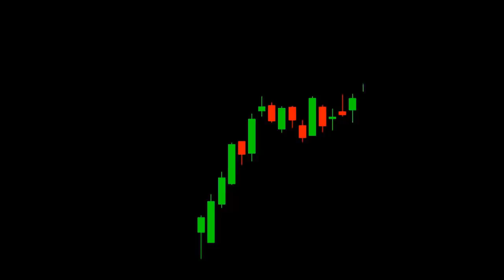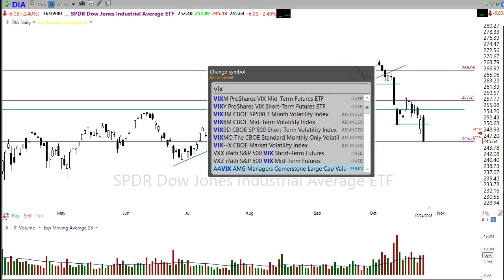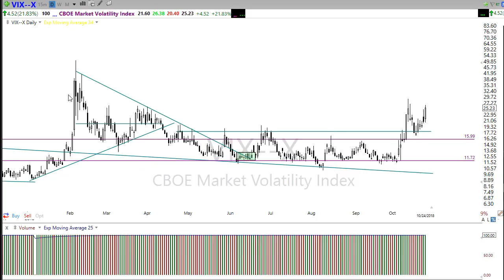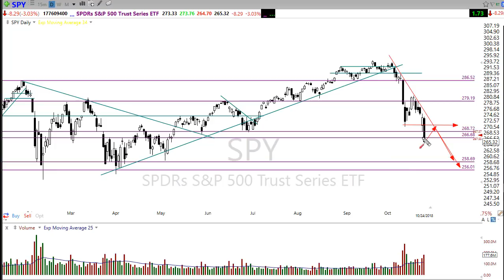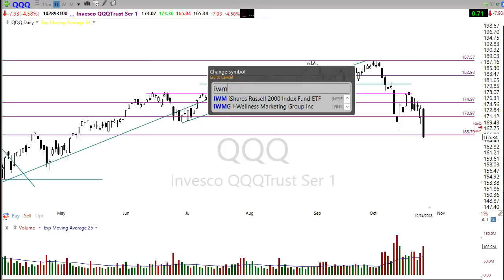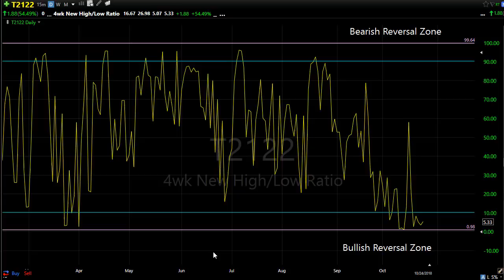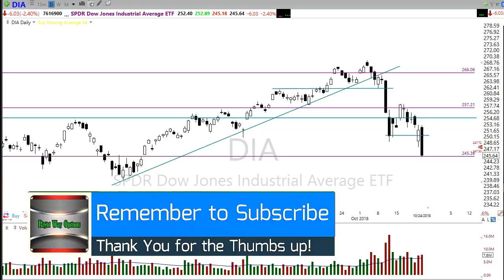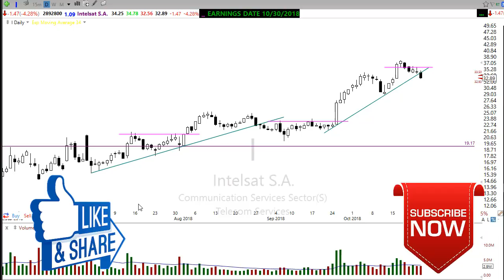Morning Market Prep | Stock & Options Trading | 10-25-18